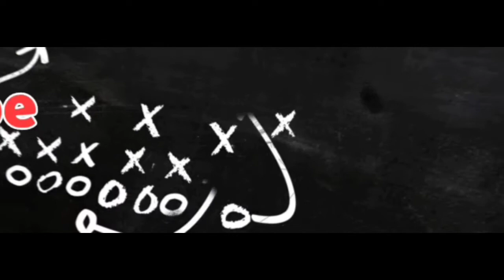IPL में लगातार सबसे अधिक मैच जीतने वाली टॉप 4 टीम,uae ipl 2020,uae ipl highlights,uae ipl 2020,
Faire use is a use permitted by copyright statute that might otherwise be infringing.
     Non profit,educational for personal use tips the balance in favor of faire use,

4) राजस्थान रॉयल्स- 6 जीत (2008)

शेन वॉर्न की कप्तानी में राजस्थान रॉयल्स ने आईपीएल का पहला खिताब अपने नाम किया हैं हालाँकि टूर्नामेंट की शरूआत से पहले इस टीम को सभी हल्के में आंक रहे थे लेकिन पूरी टीम में एकजुट होकर शानदार प्रदर्शन किया और खिताब अपने नाम किये थे. इसी सीजन में राजस्थान की टीम ने सीजन के आखिरी 6 मुकाबले जीते थे.

3) चेन्नई सुपर किंग्स- 7 जीत (2013)

एमएस धोनी की कप्तानी वाली चेन्नई सुपर किंग्स सबसे अधिक 7 बार आईपीएल खेली हैं हालाँकि टीम को 3 बार जीत मिली हैं जबकि 4 बार हार झेलनी पड़ी हैं. 2013 सीजन में चेन्नई की टीम ने लगातार 7 मैच जीतकर फाइनल में प्रवेश किया था लेकिन मुंबई इंडियंस के विरुद्ध खिताबी मुकाबले में हार गयी थी.

2) रॉयल चैलेंजर्स बैंगलोर- 7 जीत (2011)

रॉयल चैलेंजर्स बैंगलोर की टीम 3 बार आईपीएल में जगह बना चुकी हैं हालाँकि दुर्भाग्यवश तीनों ही मौको पर टीम को हार का मुंह देखना पड़ा हैं. 2011 आईपीएल सीजन में आरसीबी की टीम ने लगातार 7 मुकाबले जीतकर दूसरी बार फाइनल में प्रवेश किया था लेकिन फाइनल में चेन्नई के विरुद्ध हार मिली थी.

1) कोलकाता नाईट राइडर्स- 9 जीत (2014)

कोलकाता नाईट राइडर्स ने आईपीएल 2014 में बेहद खराब शुरुआत की थी और टीम को प्लेऑफ में जगह बनाने के लिए 6 में 5 मैच जीतने थे. लेकिन कोलकाता ने सभी मैच जीतकर पहले प्लेऑफ में जगह बनायीं और फिर लगातार 3 नॉकआउट मुकाबले जीतकर ट्रॉफी जीती थी, इस दौरान 2014 सीजन में कोलकाता ने लगातार 7 मुकाबले जीते थे.